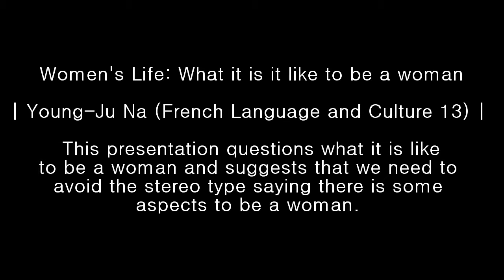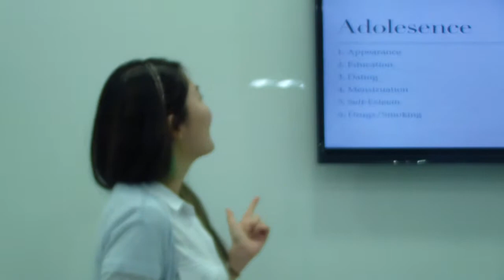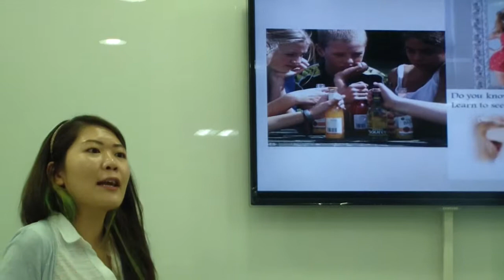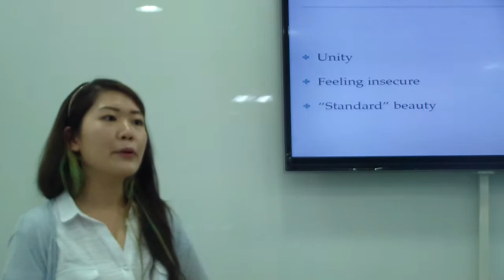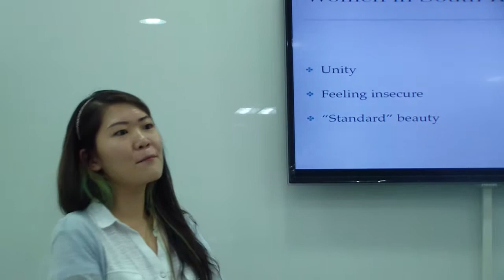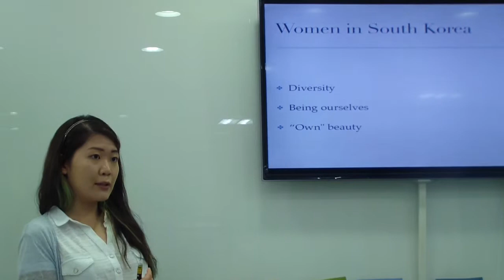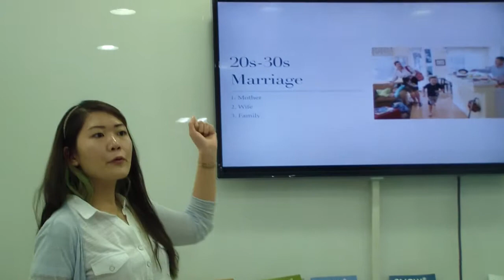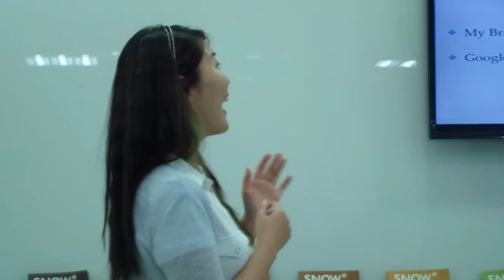Women's Life What it is it like to be a woman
Young-Ju Na (French Language and Culture 13)

This presentation questions what it is like to be a woman and suggests that we need to avoid the stereo type saying there is some aspects to be a woman.